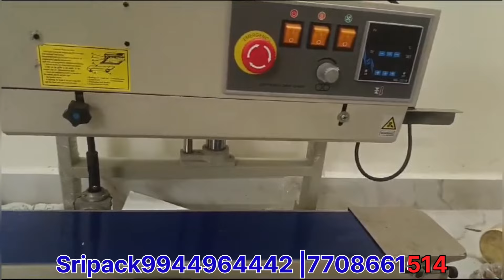Sealing machine | filling machine | printer machine | weigher machines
All types of packing machinery manufactured

In this video, we are excited to introduce Sri Packing Machinery, the leading packing machine manufacturer in Tamil Nadu. Founded by Mr. Srinivasan, our company has been dedicated to providing top-quality packing solutions for various industries.

Join us as we take you through our state-of-the-art facilities, showcase our innovative machinery, and highlight the exceptional craftsmanship and technology that set us apart. Whether you need packaging for food, pharmaceuticals, or any other products, Sri Packing Machinery offers customized solutions tailored to meet your specific needs.

Experience the best in packing technology with Sri Packing Machinery!

sealing machines
printing machine
best packing machine sripack
filling machine
capping machine
label machines
tamil nadu best packing machine company sripack
dindigul packing sripack

WHATSAPP CONTACT